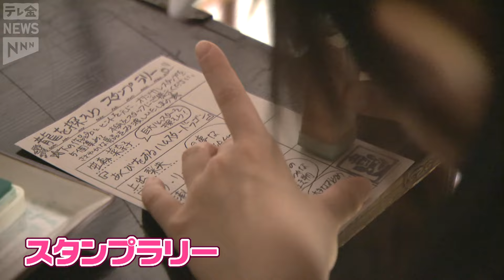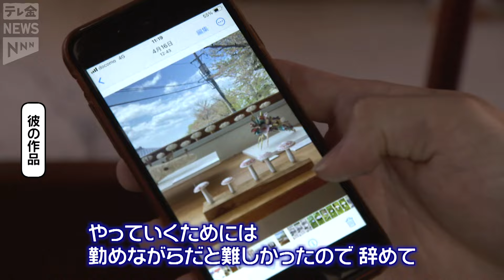【九谷焼】若さあふれる作品展へ～能美市寺井町～ ある時、ある場所で。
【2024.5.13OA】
ある場所にスポットを当ててそこに訪れた人たちの思いをつづる「ある時、ある場所で。」
ゴールデンウイーク賑わいを見せた「九谷茶碗まつり」その九谷焼の里でユニークな九谷焼の作品展が開かれました。訪れた人たちの姿を追いました。
茶碗まつりで賑わった九谷焼の里。その片隅で若いエネルギーが今年もあふれていました。